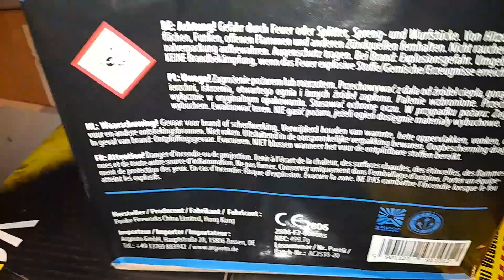Argento - HYDRA - Pyro Show - 38 Schuss F2 Batterie